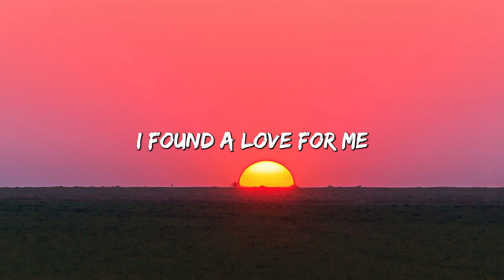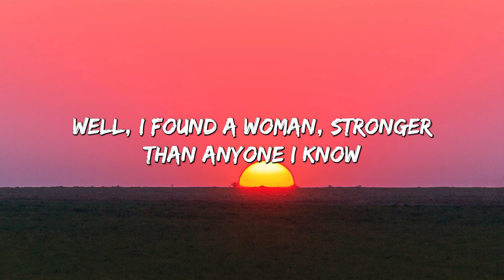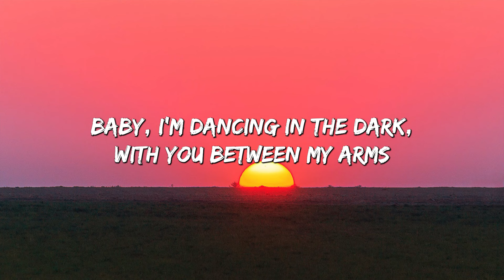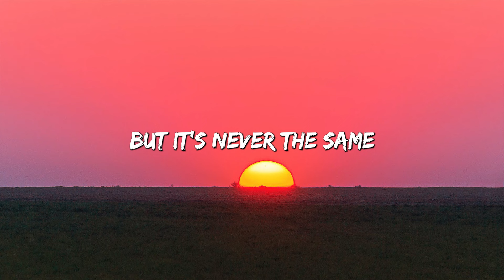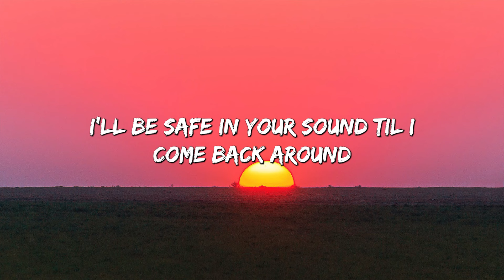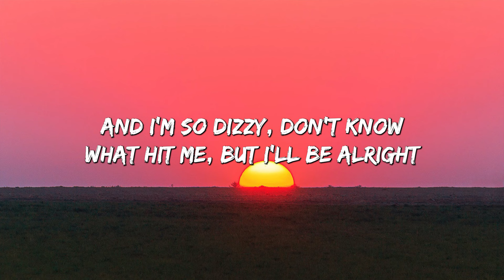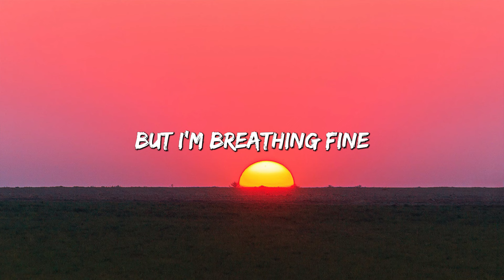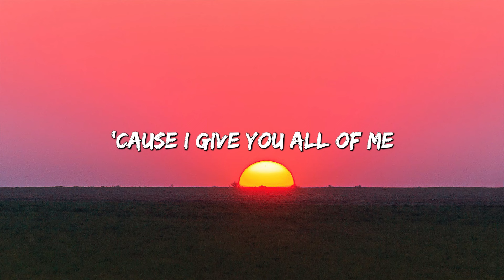Perfect - Ed Sheeran (Lyrics) || Lewis Capaldi, John Legend (Mix Lyrics)